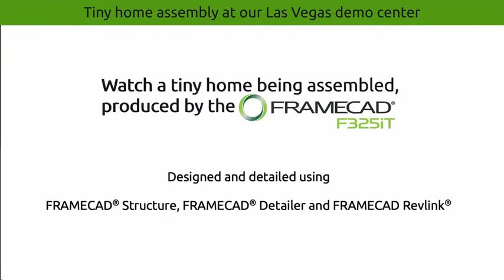Tiny Home Assembly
A tiny home assembly at the Las Vegas demo center